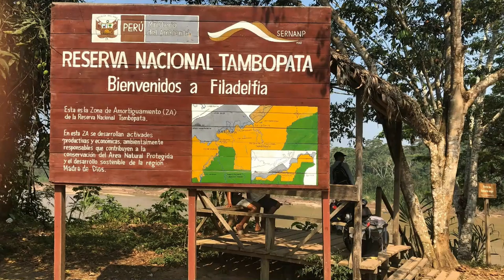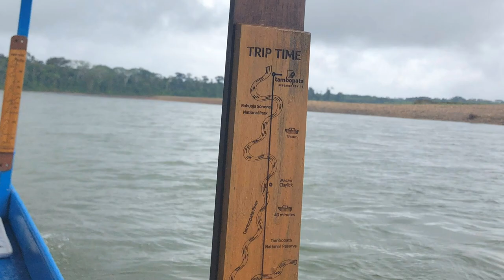Tambopata Research Center, Peru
Four nights at the Tambopata Research Center in September.
The only accommodation in the Reserva Nacional Tambopata